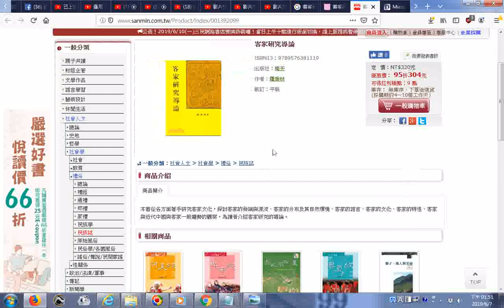20190607瀏覽客家研究導論 羅香林 三民網路書店 htm 附加詩經吟唱蓼莪02